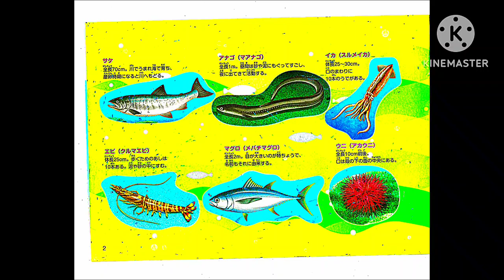8-28-2024 - RFART419 - Daiso Sea Creatures Scratch Book (Japan) - Original - Marine Day (Japan)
This is my original student animated film, made on August 28, 2024. This video is about my favorite obscure, "Daiso Sea Creatures Scratch Book," from Japan to celebrate Marine Day.

これは、2024 年 8 月 28 日に制作した私のオリジナルの学生アニメーション映画です。このビデオは、海の日を祝うために私が大好きな、日本であまり知られていない「ダイソー 海の生き物スクラッチブック」に関するものです。

Reference Link:
Daiso Sea Creatures Scratch Book: